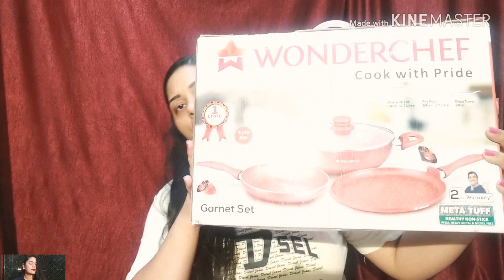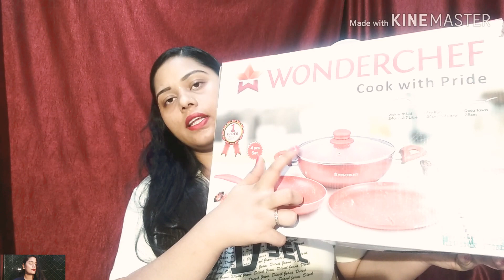Wonderchef cook with pride non stick cookware set flat 50% off|Review